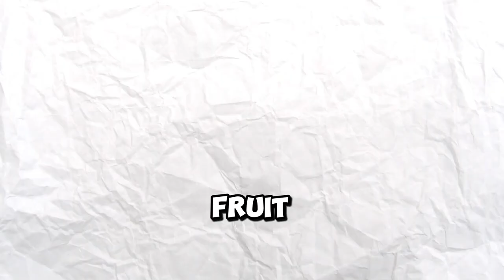I GOT A STAND! | Anime Minecraft - [Ep.2]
Today I will be playing Minecraft!  but in every episode i add a new anime related mod for example: One piece mod.

This is the 2nd episode of this series. So today, I added a JJBA Mod to minecraft! my goal today is to get my first stand, will I be able to get it? watch till the end to find out!